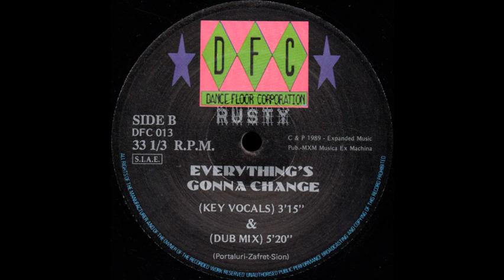Rusty Everything's Gonna Change Sasha Dub Mix